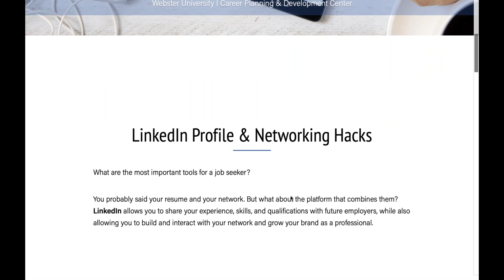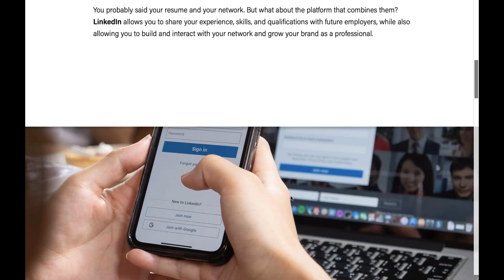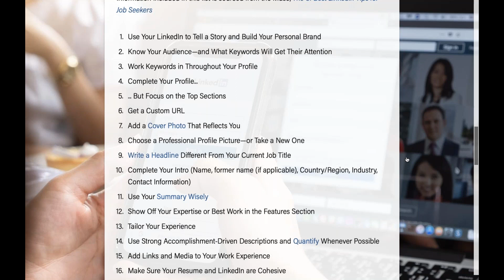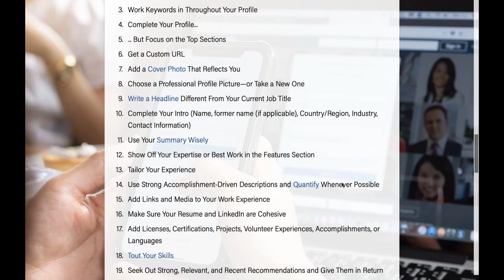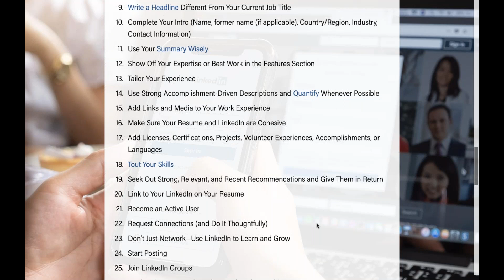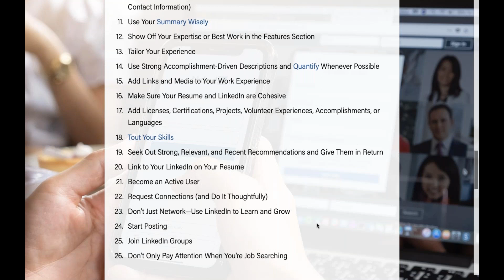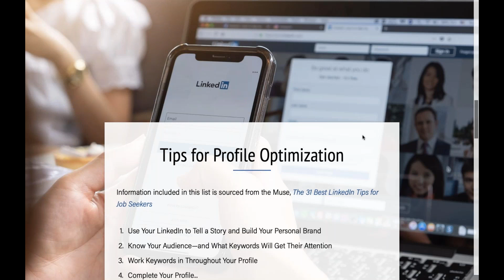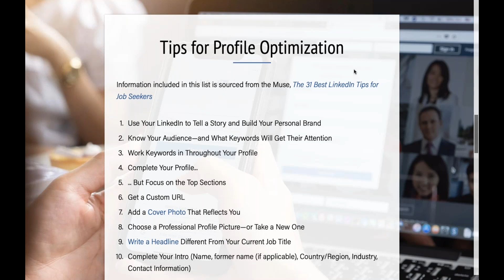LinkedIn Networking Hacks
What are the most important tools for a job seeker? You probably said your resume and your network. But what about the platform that combines them? LinkedIn allows you to share your experience, skills, and qualifications with future employers, while also allowing you to build and interact with your network and grow your brand as a professional.